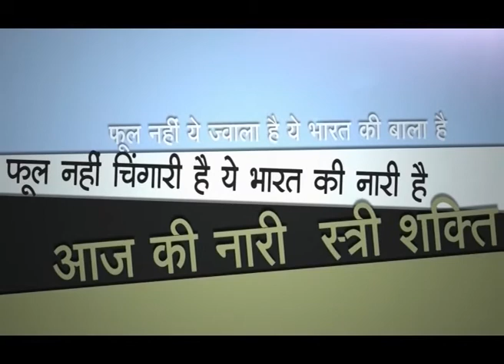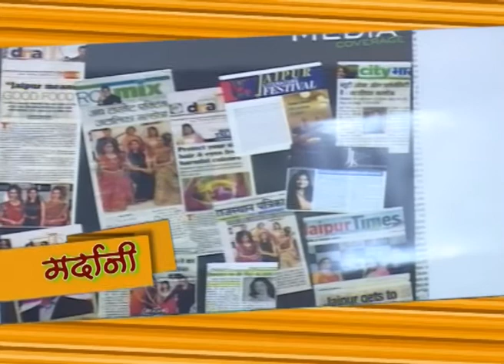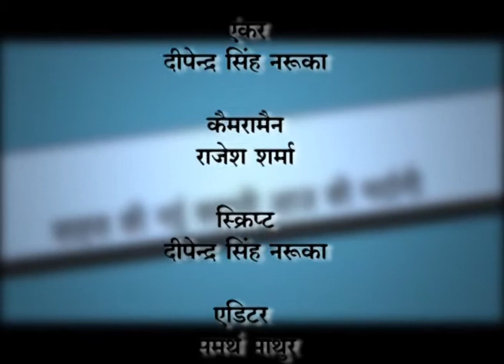Mardani - Poornima Goyal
Silverine Beauty Salon
Beauty Clinic, for make-ups and style